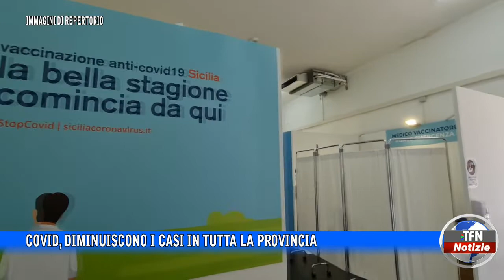Caltanissetta - Covid, diminuiscono i casi in tutta la provincia - TFNWEB.IT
E mentre si registra un incoraggiante miglioramento della situazione pandemica, l’Asp apre in open day tutti i centri vaccinali